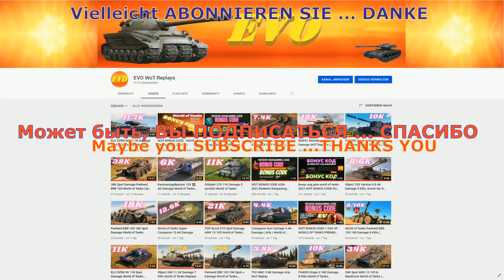23K Damage Leopard 1 - 12K Damage 10 Kills & Leopard 1 - 11.8K Damage World of Tanks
4K UHD 3.840 x 2.160 - World of Tanks  - Maybe LIKE or SUBSCRIBE - Может быть, НРАВИТСЯ или ПОДПИСАТЬСЯ-,evo wot games replays, WOT Replays, World of Tanks Game play, вот, ворлд оф танкс ,Мир Танков, world of tanks,   wot eu.wot na,wot ru,wot asia,ворлд оф танкс  БОНУС КОД ,wot bonus code,World of Tanks North America, World of Tanks Europe ,Best World of Tanks Replays,   QuickyBaby wot,      Lacho WoT Replays,Jove wot,игра,タンクの世界,ワールドオブタンクス,QuickyBaby wot,World of Tanks DE,World of Tanks Best Replays,mondo moso wot,wot gameplay replays,